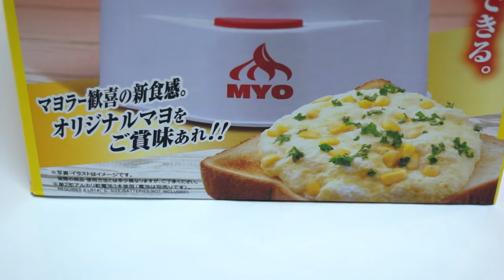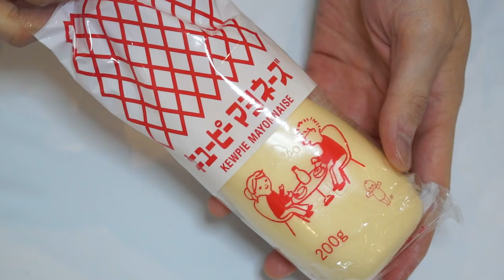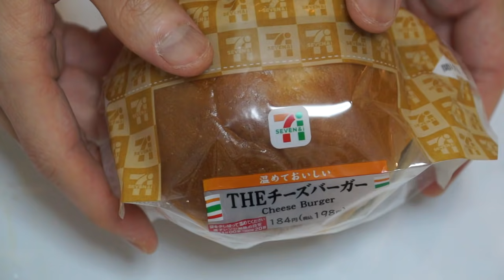究極のMYO（マヨネーズ）製造マシンここに誕生。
究極のMYO (マヨネーズ)

▼曲のダウンロードはこちら↓
iTunes Store